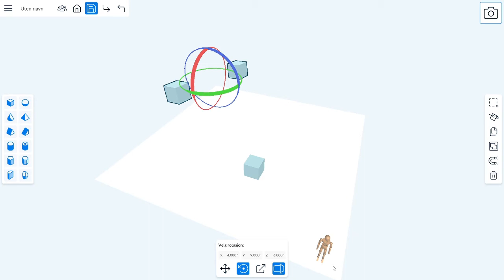Ludenso Create: Hvordan rotere en 3D-modell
I denne videoen vil du lære hvordan du kan vri på 3D-modellen din, eller bruke tall til å bestemme nøyaktig rotasjon. Hvis du vil vri noe i f.eks. 90 grader er dette verktøyet lurt å lære seg.